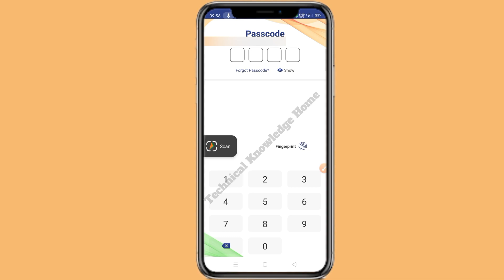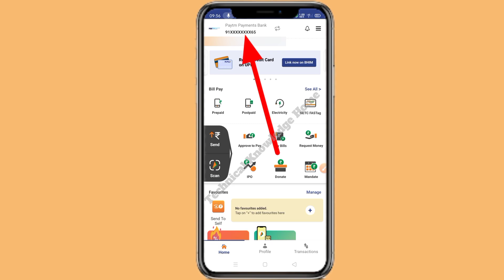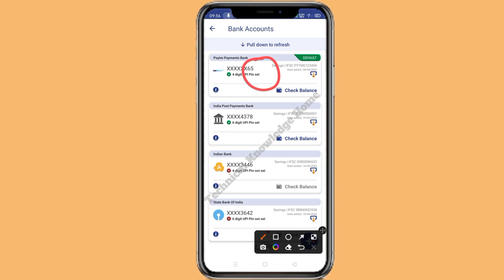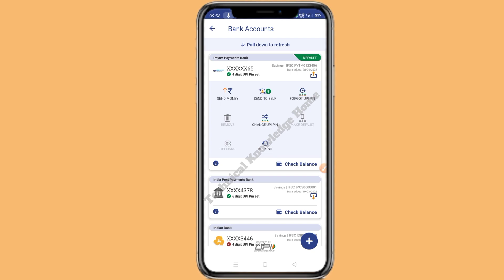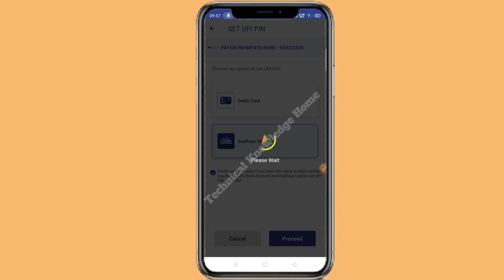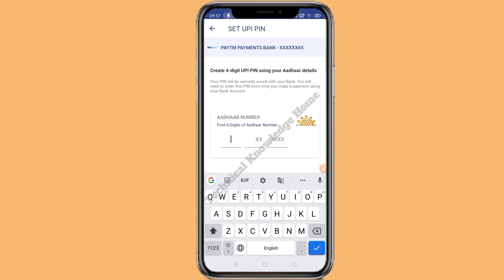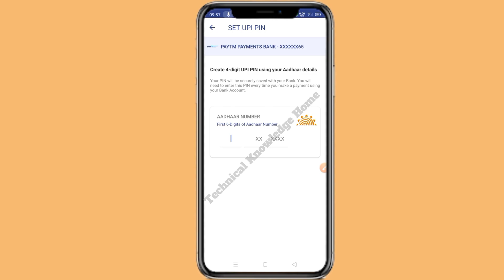Paytm payment Bank Aadhar upi launch | Aadhar UPI registration new bank launch